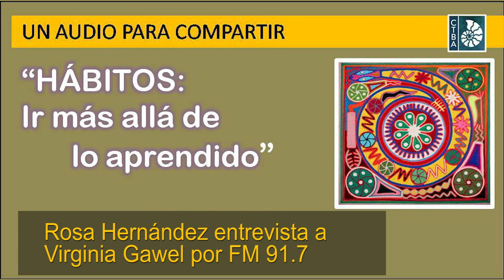Virginia Gawel: HÁBITOS: IR MAS ALLÁ DE LO APRENDIDO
Respondemos a la vida desde nuestros condicionamientos. Y decimos "yo soy" tal cosa y "yo no soy" tal otra en función de lo aprendido. El primer paso para AMPLIAR NUESTRA IDENTIDAD es poner un signo de pregunta y explorar: "Yo soy tal cosa?", "Yo NO soy tal otra?". HÁBITOS. Somos un paquete de hábitos (maneras habituales de sentir, pensar, hacer...), HASTA QUE DECIDIMOS SER ALGO MÁS QUE LO APRENDIDO.

Acerca de este tema, enfocado desde la Psicología Transpersonal, es la columna radial realizada por la Locutora Rosa Hernández la Lic. Virginia Gawel.

La Lic. Virginia Gawel es Psicóloga especializada en la integración de las Psicologías de Oriente y Occidente, Directora del Centro Transpersonal de Buenos Aires, (en Facebook y en Instagram @virginia.gawel ). Es miembro ejecutivo de la International Transpersonal Association en representación de Sudamérica. Es parte del staff del Journal of Transpersonal Research y miembro fundador de la Asociación Transpersonal Iberoamericana y de la Fundación Vivir Agradecidos.

Este programa radial fue realizado el 17 de septiembre de 2014.